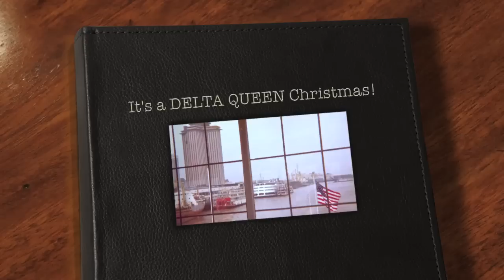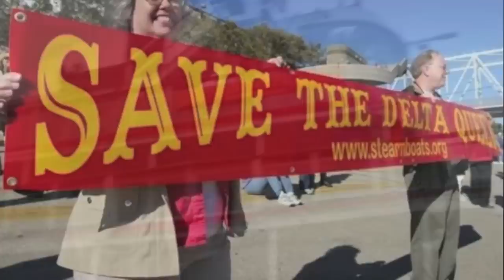It's a DELTA QUEEN Christmas!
A video montage of old pictures of the Str. DELTA QUEEN with some Christmas Time shots thrown in and a background of Dan Forman playing Christmas tunes on the Calliope and Una-Fon of the DELTA QUEEN back in 1978.  The audio and many of the pictures in this montage are from the collection of the late Ann Zeiger of Cincinnati who graciously shared with all her love of the DELTA QUEEN.  Perhaps next year will be the year we get to live these memories again...lets all keep the faith thisxt will be so!